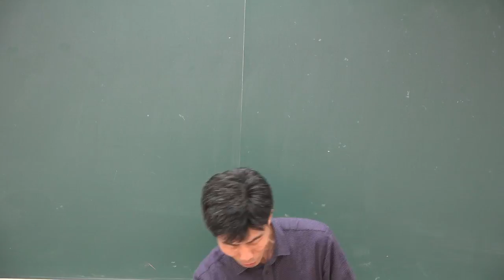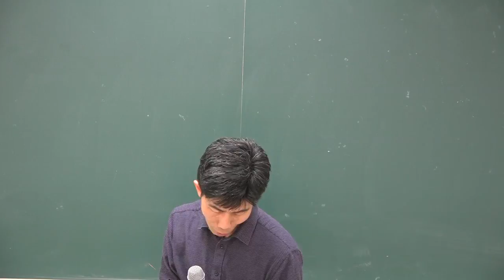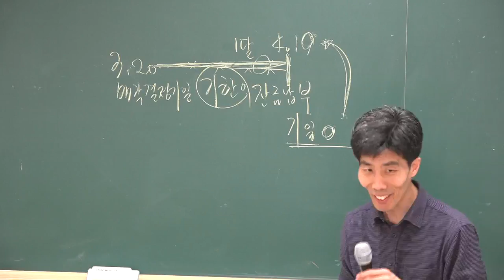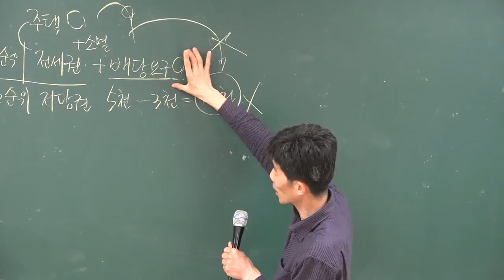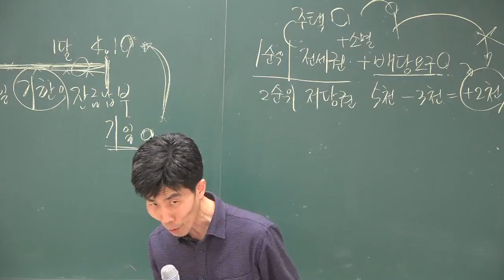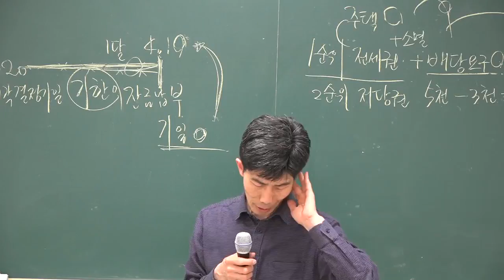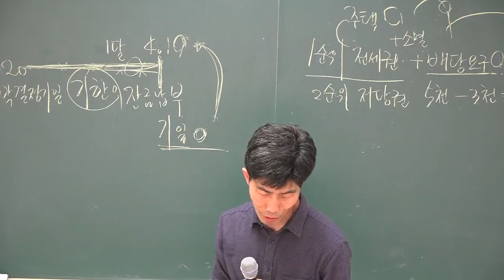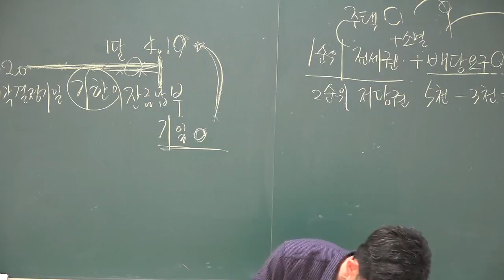[공전무] 2018 공인중개사 공인중개사법 기출특강 4-6